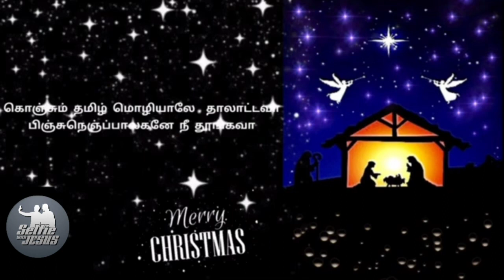கொஞ்சம் தமிழ் மொழியாலே தாலாட்ட வா/ kojam tamil mozilyea thalatta vaa/. tamil Christmas song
⫷⫷⫷⫷⫷⫷❤️ Welcome! Jesus is king of kings in the name of Jesus ❤️⫸⫸⫸⫸⫸⫸
Hello friends!
👉selfie with Jesus❤️
We hope you all are doing well by the Grace of God.
Our channel main purpose is to make viewers to know about the God and spreading the good news of the God.
👉Note😨:
These images/pictures and audio used in this video are used on social media/digital media by many persons/artists to make devotional some other useful purpose to the society, So we don’t know exactly who was created them.

© Dear Friends/Artists, if we were missed giving any credits or copyrights kindly contact us through email at 💯💯💯💯or at the YouTube private messaging system so that we will credit you happily and always for you.
✔Note🤝:
WE RUN THIS CHANNEL FOR SPRITUAL USE ONLY. SO PLEASE GIVE US A CHANCE TO GROW FORWARD.

Titles of our video🥰:
Alone whatsapp status christian
Alone whatsapp status new
Animated whatsapp status tamil
Animation whatsapp status
Animation whatsapp status tamil
Animated christian whatsapp status tamil
Christian songs
Jesus second coming whatsapp status

Tamil new song whatsapp status

Whatsapp status christian
Word whatsapp status